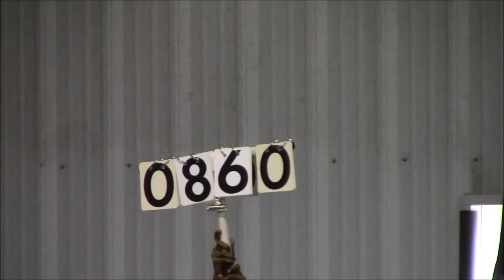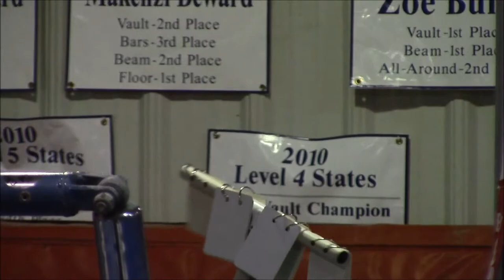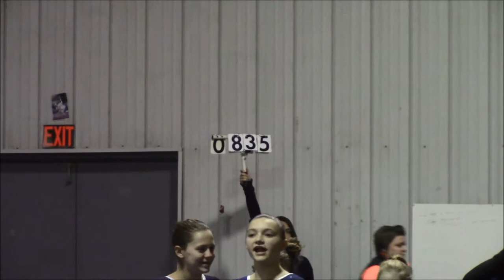2014 Gymfest Tiahna all 1122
Tiahna's meet